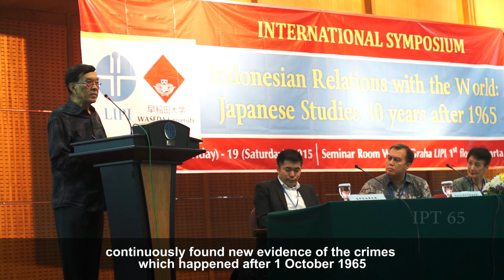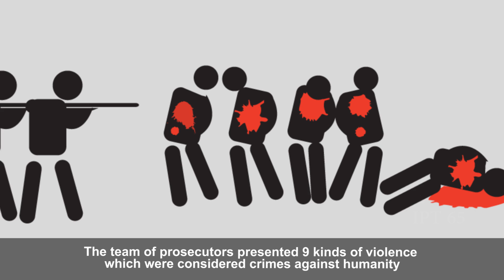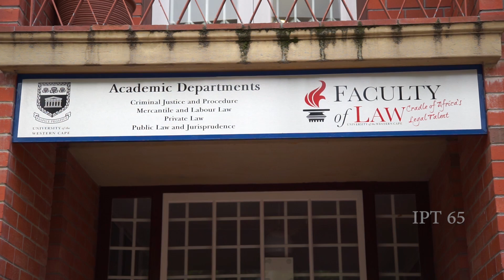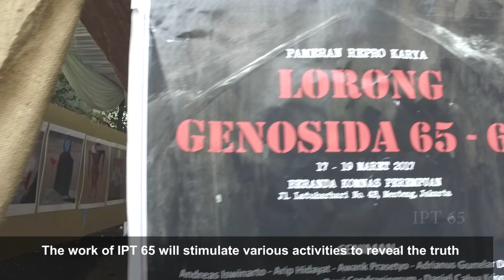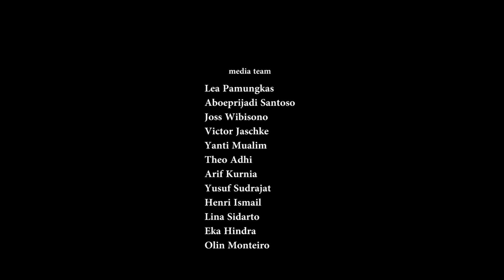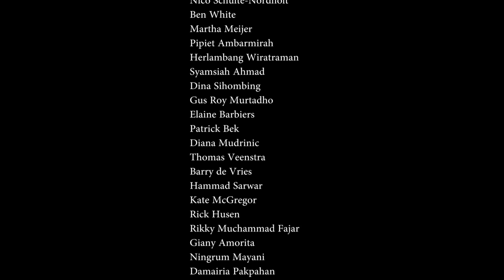Road to Justice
Road to Justice - State Crimes after Oct 1st 1965.

Pada dinihari 1 Oktober 1965, terjadi tindakan kejahatan yaitu pembunuhan perwira-perwira militer.
Banyak dari pelaku kejahatan itu yang ditangkap dan diproses hukum dalam sidang pengadilan militer.

Yang tidak banyak diketahui publik adalah, peristiwa-peristiwa yang terjadi setelahnya.
DImana ada berbagai kejahatan lain. Dan kejahatan itu cenderung ditutup sampai saat ini.